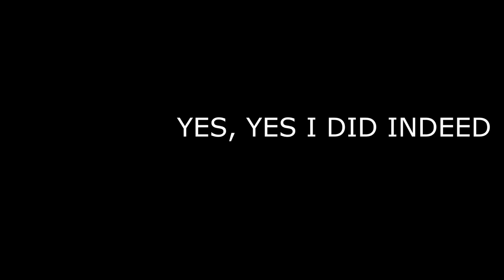ABOUT ME, MY FIRST WEEK IN THE USA & BEAUTY BUYS | VLOG 1 | LORENZA NICHOLAS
Sorry about the blur in the video, I don't know why, but my camera wasn't working for that day.

SEPHORA COLLECTION 10 HR Wear Perfection Foundation

SEPHORA COLLECTION MicroSmooth Baked Foundation Face Powder

THE ORDINARY Niacinamide 10% + Zinc 1%

THE ORDINARY Natural Moisturizing Factors + HA

SEPHORA COLLECTION Clean Skin Gel - Cleanse & Tone